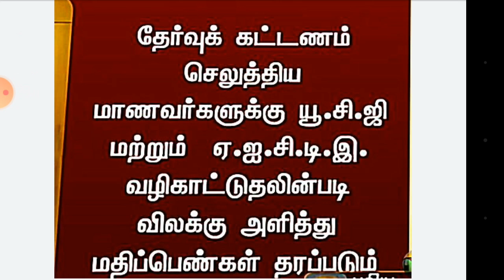Arrear HappyUpdate:Arrear exam also cancel|AU latest Update|Arrear Exam All Pass| Pls Subscribe Guys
Arrear exam is all pass wht happened who said explained in this video

*கல்லூரி இறுதி பருவத் தேர்வுகளை தவிர பிற பருவப்பாடங்களின் தேர்வுக்கான கட்டணம் செலுத்தி காத்திருக்கும் மாணவர்களுக்கு தேர்வு எழுதுவதிலிருந்து விலக்களித்து மதிப்பெண்கள் வழங்கப்படும்*